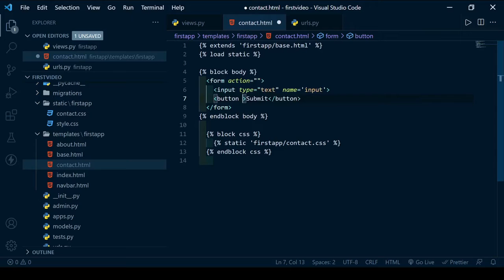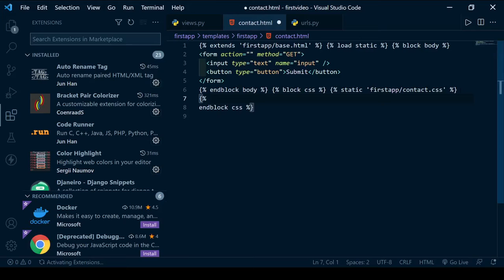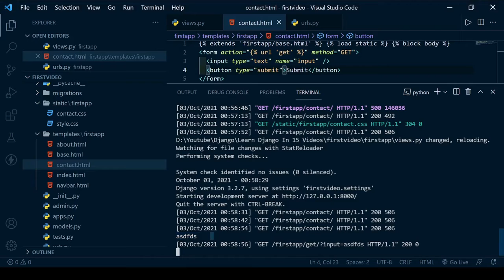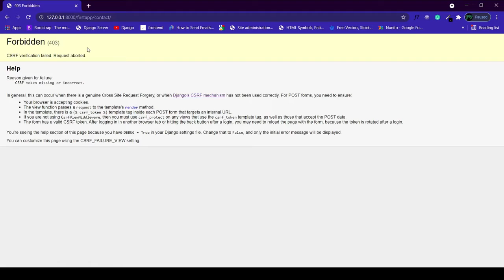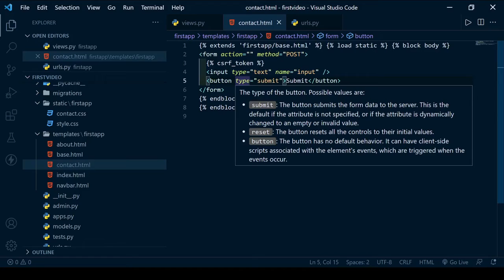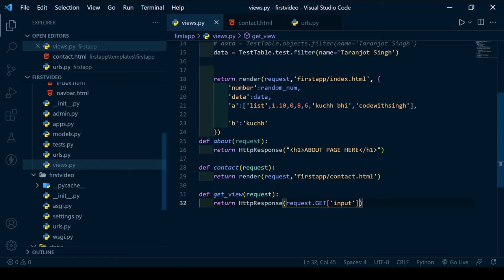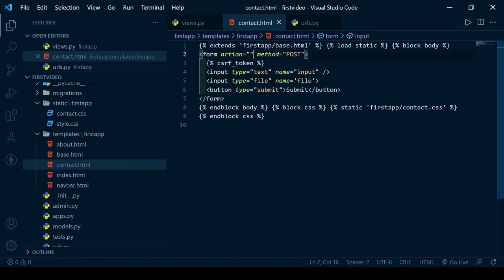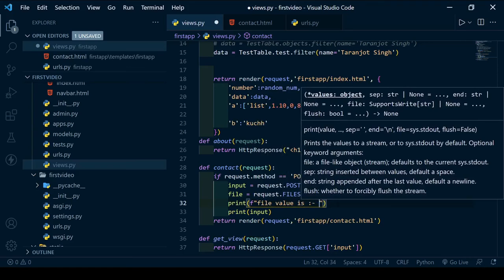Django Developer In 15 Videos #13 : Working With Forms In Django 🔥 | CodeWithSingh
Hey Coders 😃 Today I Bought This Video For You So If You Are New To My Channel And You Like My Content  Then Don't Forget To Subscribe  And Like My Video 🔥.
SOURCE CODE IS HERE:
django tutorial
python django projects with source code
python django projects github
python django projects for beginners
python django tutorial
django tutorial
django projects for final year
python django projects with source code for beginners
python django projects with source code github
python django projects with source code free
django project ideas
social network django github
social network django tutorial
django social share example
open source django social network projects
django social media models
django social media api
django social media template
facebook clone using django
django tutorial
python django
django course"
python
django